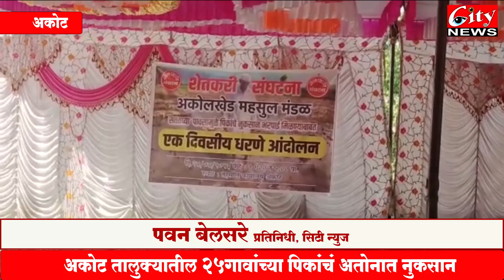अकोट तालुक्यातील शेतकऱ्यांचं एकदिवसीय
नुकसान भरपाईच्या मागणीसाठी दिल निवेदन
अकोट तालुक्यातील २५ गावांच्या पिकांचं अतोनात नुकसान
पंचनामे होऊनही भरपाई न मिळाल्याने शेतकऱ्यांत संताप